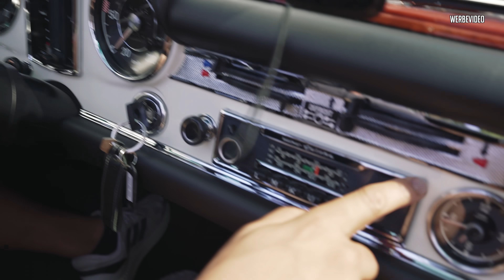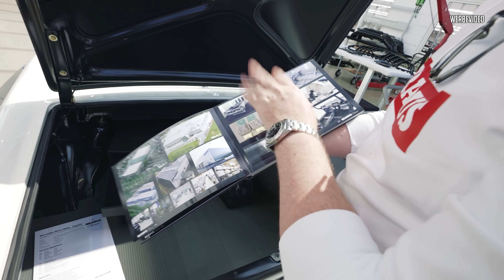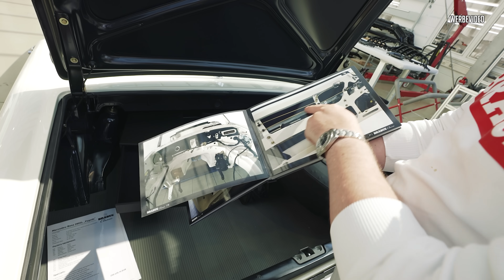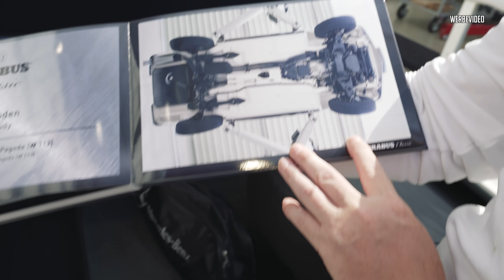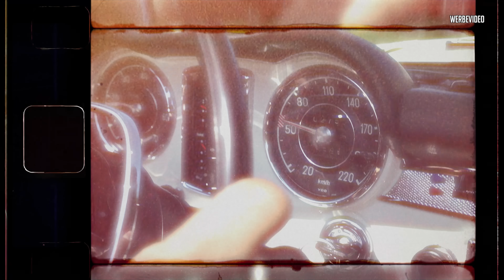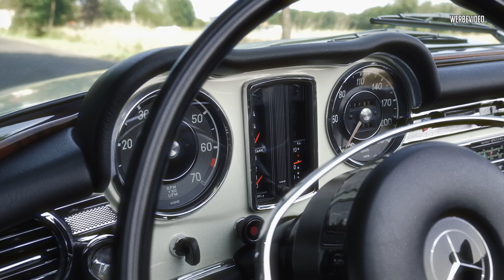Das ist der perfekte Stern! | Mercedes Benz 280SL Pagode von Brabus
Heute fahren wir einen echten Klassiker, der von Brabus bis ins letzte Detail restauriert wurde und wie NEU da steht: Den Mercedes Benz 280SL W113, besser bekannt als Pagode!